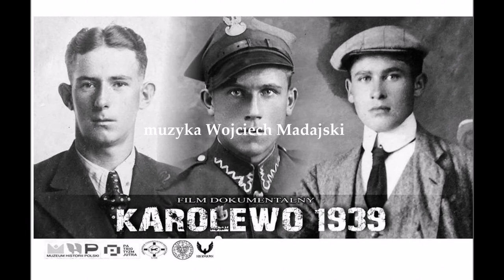KAROLEWO 1939 music composer WOJCIECH MADAJSKI